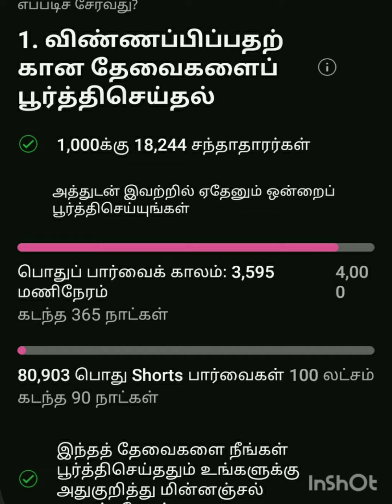இது தெரியாம Monetization apply பண்ணாதீங்க